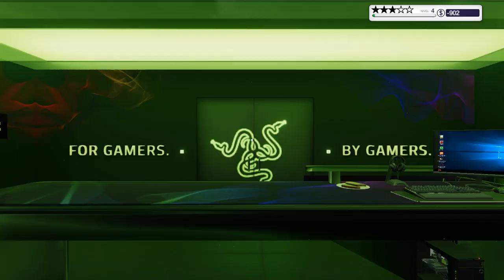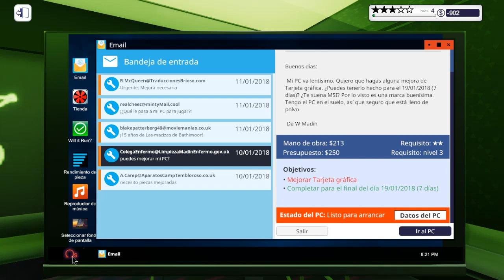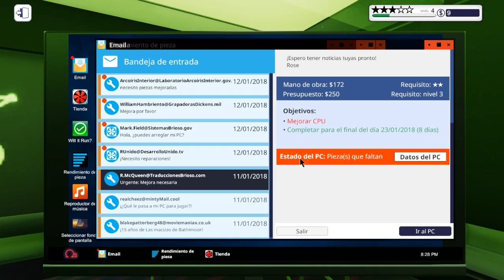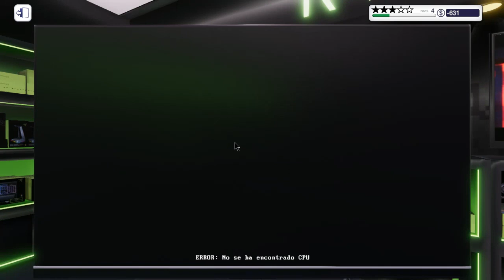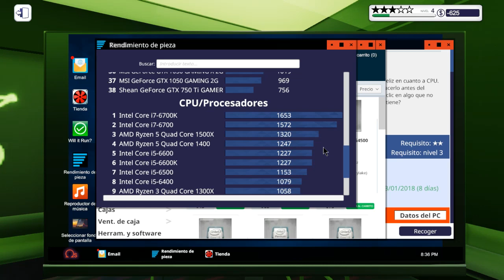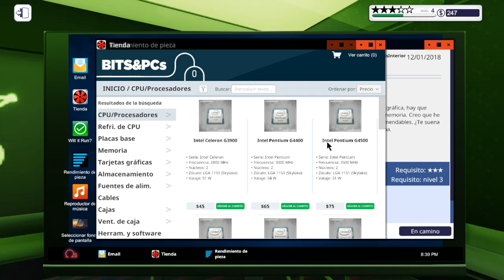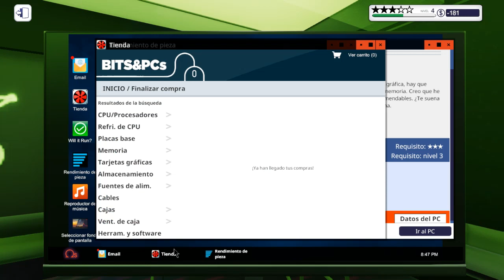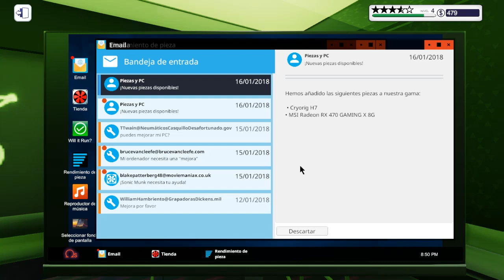980 TI PC BUILDING SIMULATOR CAP 3